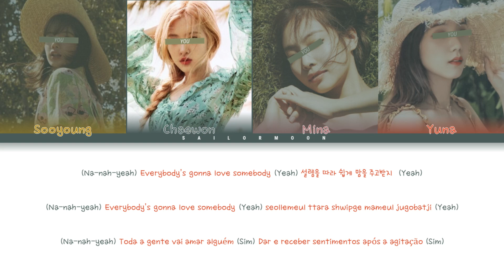DESTINY-Y GIRLS — LOVE IS || (Color Coded Lyrics)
Destiny-y girls's 2nd Mini Album "READY FOR LOVE"

Destiny-y girls is an IMAGINATIVE k-pop group, which currently consists of 4 members.

Members:
- Shin Yu-na (Yuna):  leader, visual, center, Lead vocalist, sub rapper
- Mina Hirai (Mina): Main rapper, Dancer, songwriter, sub vocal
- Lee Chaewon (Chaewon): Main vocalist, Main dancer, Maknae
- Ha Soo-Young (Sooyoung): lead rapper, Lead dancer, choreographer, center

Artist: DESTINY-Y GIRLS
Track: LOVE IS
Album: READY FOR LOVE
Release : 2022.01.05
(Fake info about release)

Line distribution:
Yuna: 52.17s
Mina: 52.17s
Chaewon: 57.11s
Sooyoung: 38s

xx
- Fandom name: HOPE 😊
- What is your favorite song on "READY FOR LOVE"? (comments)

Ⓒ S.XX.M ENTERNAINMENT. Fictional Content.